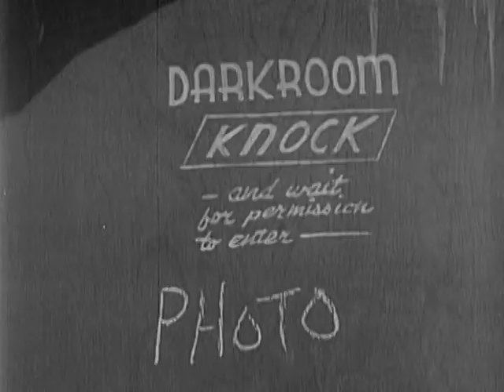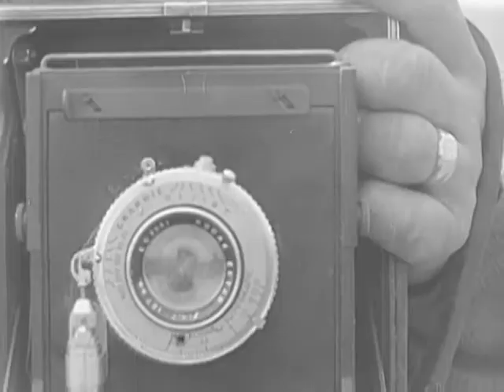Report to the Armed Forces, Issue No. 141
Report to the Armed Forces, Issue No. 141 - National Archives and Records Administration 1952 - Local Identifier 111-RTAF-141 - The role of combat cameraman. No ARC identifier. DVD Copied by Master Scanner Thomas Gideon.